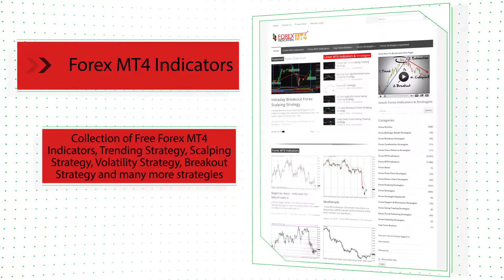FibSR – indicator for MetaTrader 5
Download FibSR – indicator for MetaTrader 5

-About-

Forex Strategies
Forex Indicators
Forex Systems